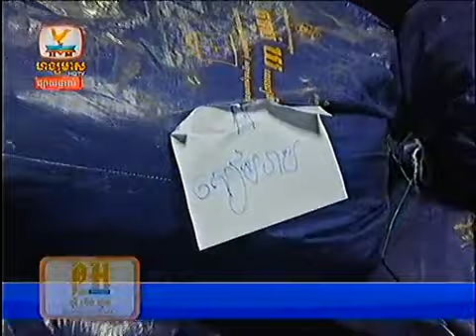Khmer news Hang Meas HDTV on 26 August 2013 Part1